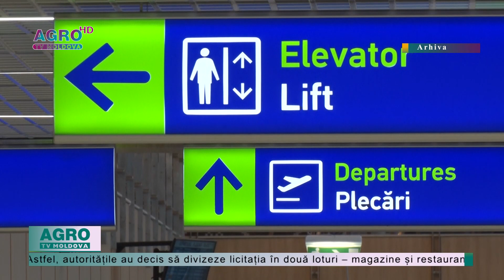AIC ANUNȚĂ O NOUĂ LICITAȚIE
Aeroportul Internațional Chișinău anunță inițierea unei noi licitații publice în vederea selectării unui locatar pentru spațiile comerciale din incinta aerogării. Anunțul a fost făcut pe 29 mai, după ce alte două licitații cu strigare, organizate anterior de Guvern, au eșuat. Pentru a eficientiza procesul, AIC anunță că noua licitație se va desfășura conform unor noi condiții.